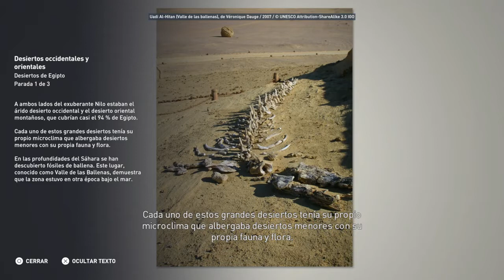Desiertos de Egipto en "Assassin's Creed® Origins" (Modo descubrimiento)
MODO DESCUBRIMIENTO: Desiertos de Egipto en "Assassin's Creed® Origins"

Región: Desierto Negro